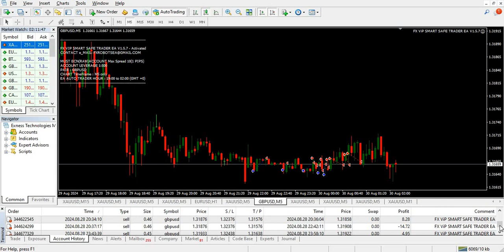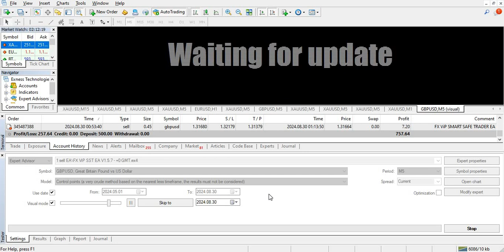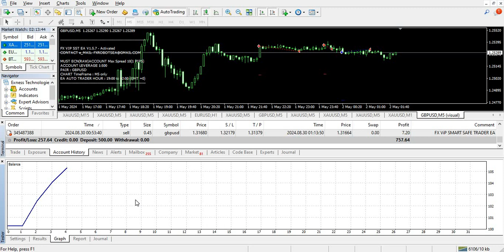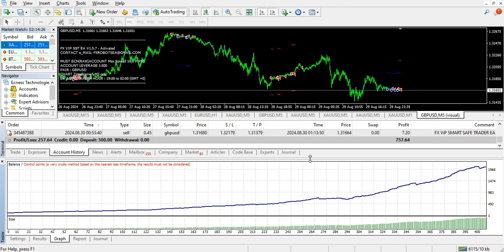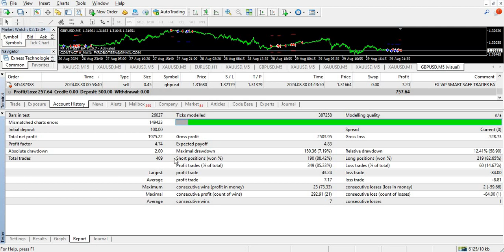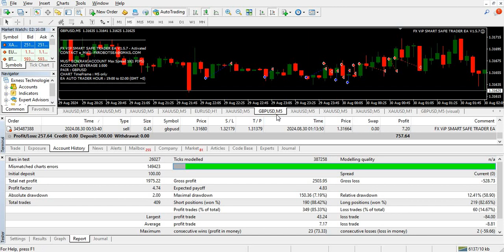FOREX MT4 REAL AUTO TRADE ROBOT GOLDEN DAILY PROFIT EA "FX VIP SST EA"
FX VIP SST EA
PAIR GBPUSD
MINIMUM TRADE BALANCE 100USD
DAILY PROFIT 1% TO 5%
MAX DD 10%
NEVER LOSE ACCOUNT BALANCE, NO MARTINGALE, NO HEDGE, 100% SAFE PROFIT.